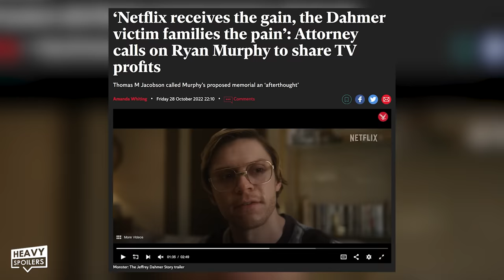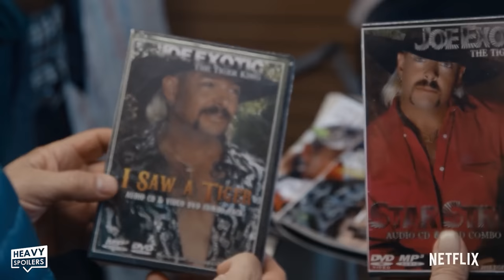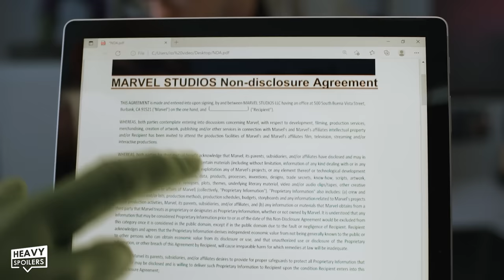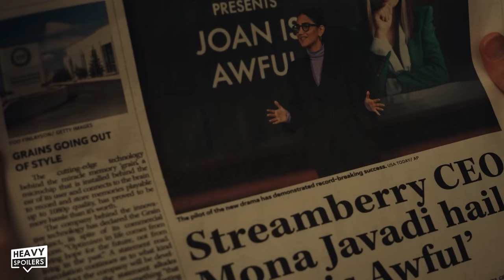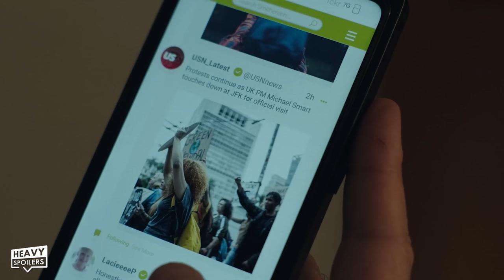BLACK MIRROR Season 6: Joan Is Awful Ending Explained | Breakdown, Review & Easter Eggs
BLACK MIRROR Season 6: Joan Is Awful Ending Explained | Breakdown, Review & Easter Eggs. We review, recap and explain the new Netflix Black Mirror Season Episode 1 and talk about the hidden details, references and the true meaning of the ending.

/* SOCIAL MEDIA */

/* VIDEO INFORMATION */

Welcome to the Heavy Spoilers show, I'm your host Paul and I'm so excited to talk about what happens in Season 6. The show has returned and for the next week we're gonna be going through every single episode to bring you full ending explained breakdowns. First up is Joan Is Awful which centres around a woman discovering that her entire life has been turned into a quote unquote netflix drama starring none other than Salma Hayek.

This showcases all of her faults, fantasies and it unearths every dirty little secret that she has. They also do a big twist come the end which I'll talk about as we get further into it.

Extremely fourth wall breaking it actually has a number of different Black Mirror and Netflix Easter eggs in it. For the first part of the video I wanna go through what they are and then from here we'll go into most of the plot and it's meaning.

Now the opening when the title itself is revealed in the same font as netflix and we learn that in this universe it's called Streamberry. We see the service being accessed at several points and there's lots of different titles on it.

You can catch Loch Henry: Truth Will Out: which a documentary on episode 2 from this season. There's also Sea of Tranquility: which was the show first brought up in “Nosedive” and later in this season during “Mazey Day.”